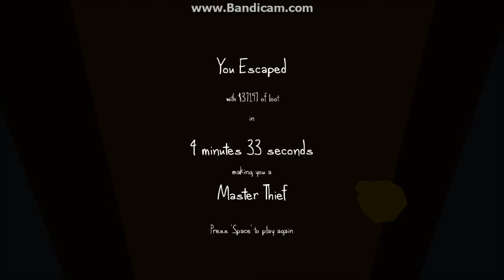The Very Organized Thief! - MASTER THIEF!!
In this quick little video, I become a Thief. A Very Organized Thief xD

TVOThief is owned by Redefinition Games. I DO NOT own this game.

PSN Online I.D: JONGODBEYBRAND